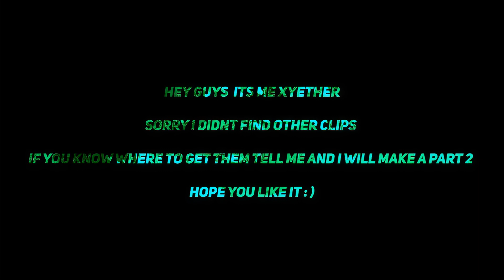ANIME EYES TWIXTOR 4K CLIPS FOR EDITNG (XYETHER) - no warps